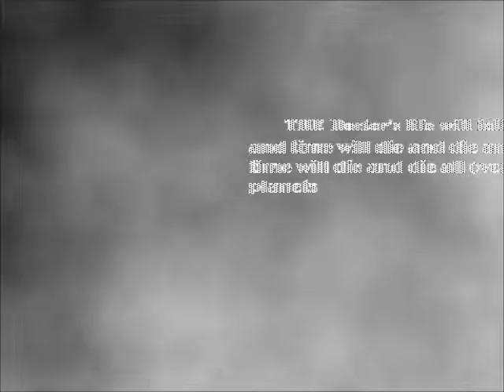doctor who war of river part 1.wmv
River song is at her last day her timeline gets closer and closer
and now River Song is a code world for rose what this must mine that the timeline makes a fixed ponit in time and what will happend in a other series will the time lord known as the doctor found out more that is unknown ?